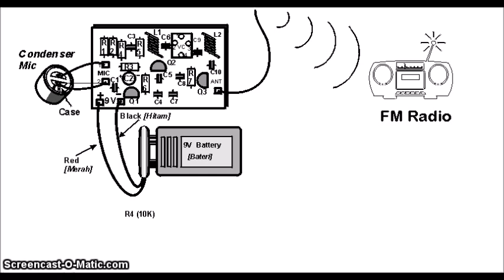FM WIRELESS MICROPHONE (MUHAMMAD HELMI AZRIE BIN HAMDAN)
present the operation circuit and how to alignment the FM wireless microphone hobby kit